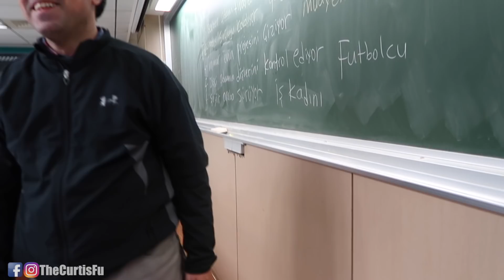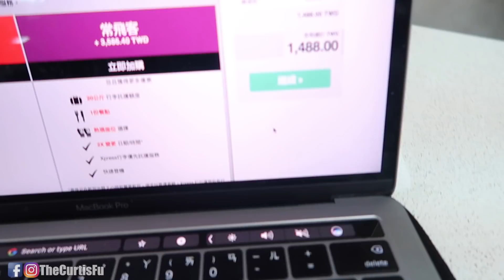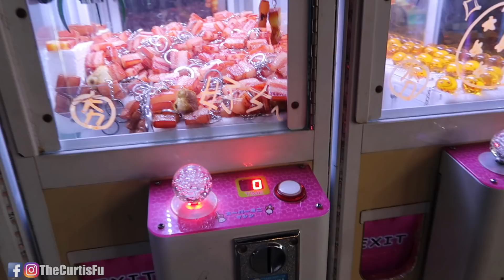飛馬來西亞才$1488台幣！今天在台大學土耳其文【體驗Day 79，台大】【180天挑戰】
今天嘗試：$1488台幣的機票，去台大學土耳其文，印度餅，奶茶。

繼續看
上一集Previous Ep -